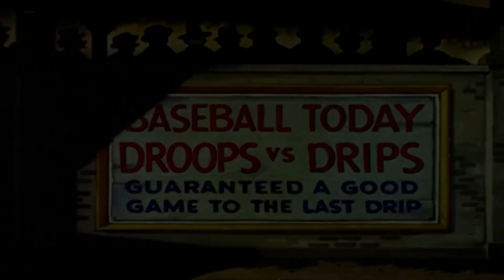Pau em Português | A Fabulosa Caixa de Comida | Episódio Completo de Pica-Pau | Desenhos Animados